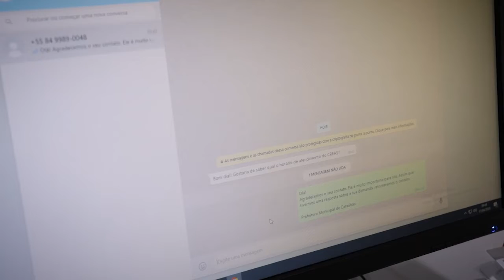Administração mais perto do povo.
A Prefeitura de Caraúbas conta com canal de atendimento direto em seu site institucional. Agora conta também com um canal mais direto de acesso aos serviços públicos. O DisCaraúbas é um serviço de mensagem via aplicativo onde você pode solicitar os serviços de qualquer Secretaria. Um servidor direcionará seu pedido para o setor competente e retornará com a resposta em tempo hábil. Mande mensagem de voz, menagem de texto, foto, vídeo ou documento. É mais um serviço da Gestão É Tempo de Avançar que está sempre perto da população!